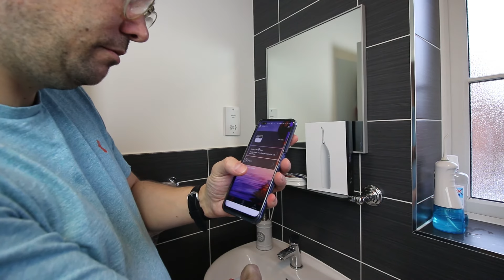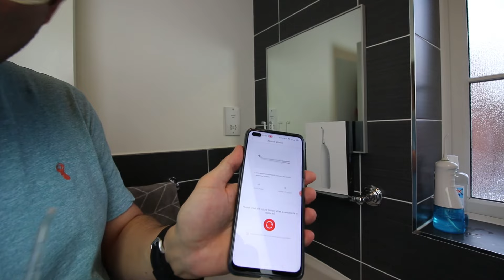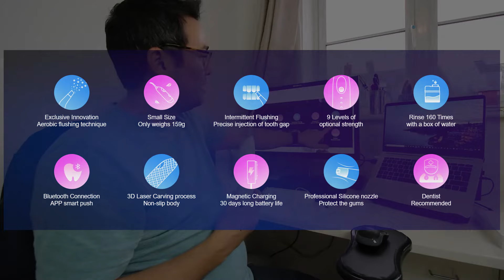Oclean W1 Smart Oral Irrigator Review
In this video Ben reviews the Oclean W1 Smart Oral Irrigator, learns about it's features and compares it with his Morpilot water flosser.

The Oclean W1 uses water and air mixing to achieve effective cleaning between teeth more efficiently and effectively to remove adjacent dental plaque, and create a clean and healthy environment between teeth and all dental restorations. Its size and design means it won't take up too much space in your bathroom and it's great for travel and can replace dental floss.

You can read more about the Oclean W1 Smart Oral Irrigator on the Oclean

And you can purchase one on Amazon